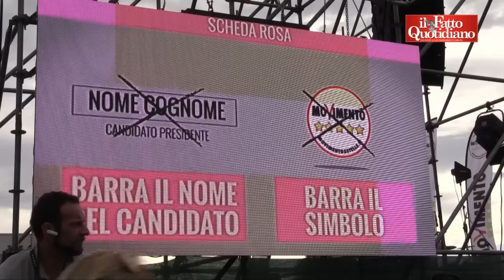Incarico alla Asl di Civitavecchia, Raggi (M5s) fugge dalle domande e dal palco: "Solo fango"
di Manolo Lanaro e Mauro Episcopo